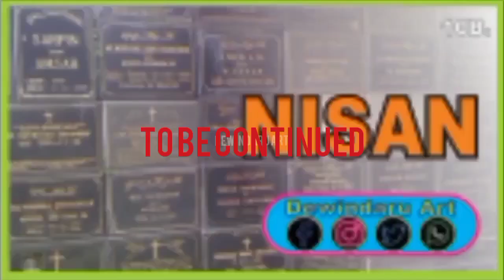4312. MEMBUAT GAZEBO BAMBU (Part 1)